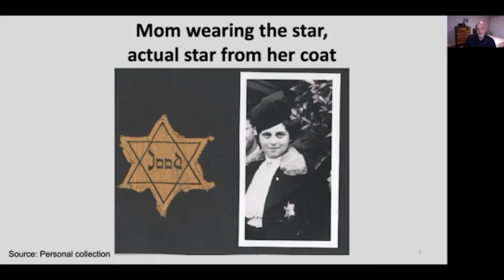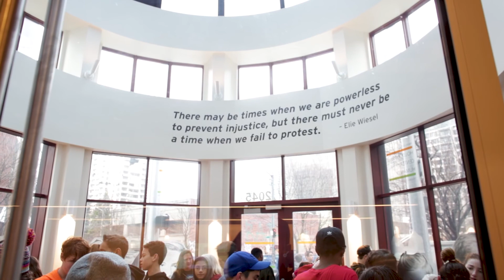Holocaust Center for Humanity: Our Mission in Action